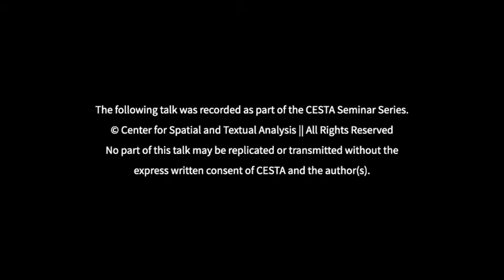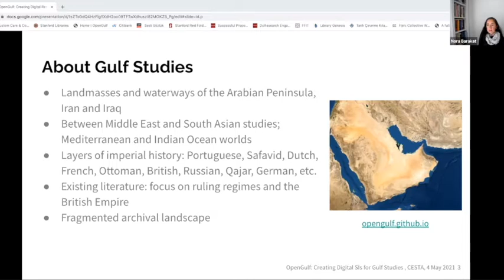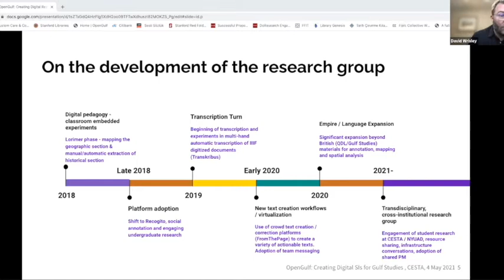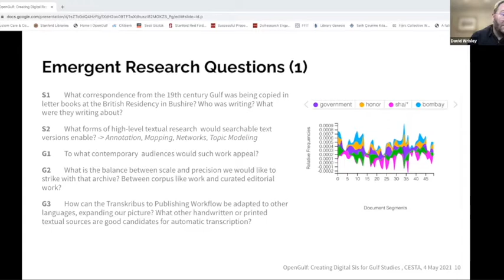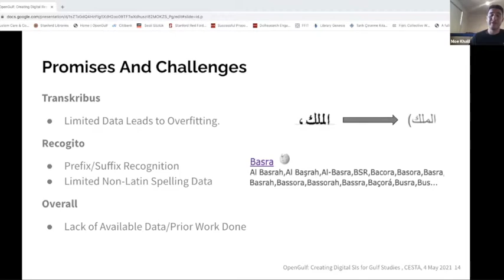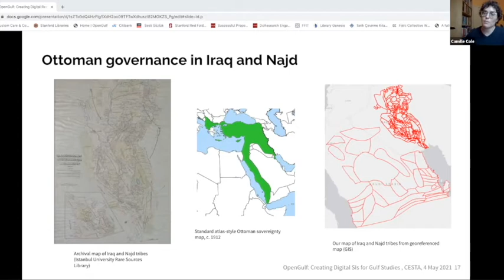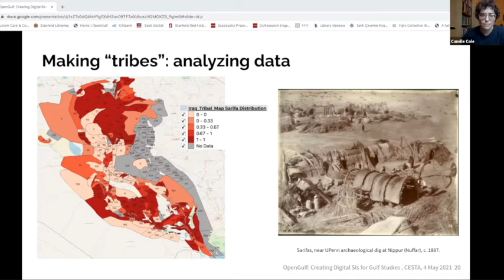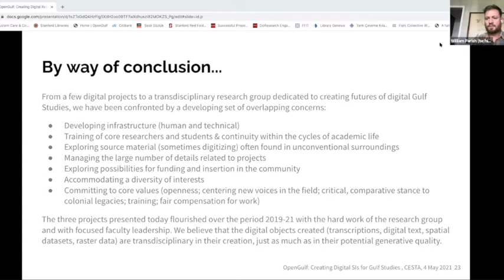OpenGulf: Creating Digital Research Infrastructures for Gulf Studies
CESTA Seminar from May 4, 2021, featuring Nora Barakat (Stanford) and David Wrisley (NYU Abu Dhabi)